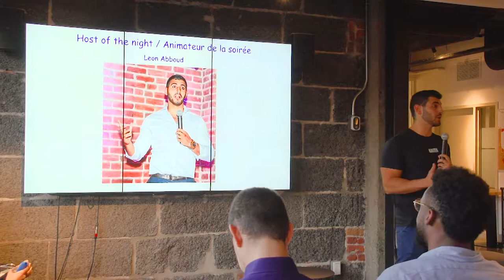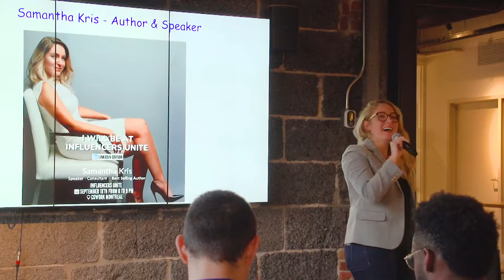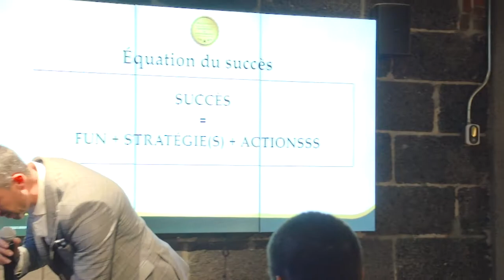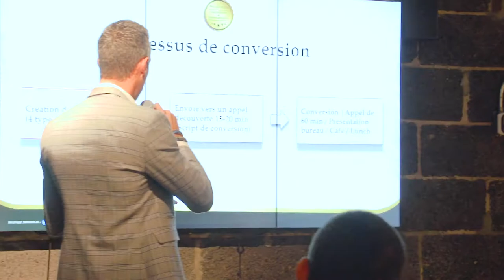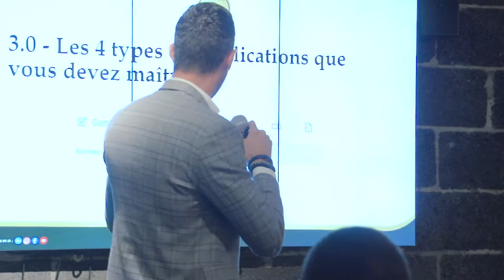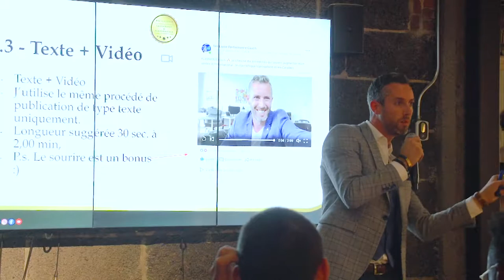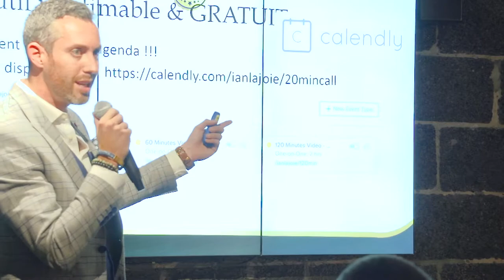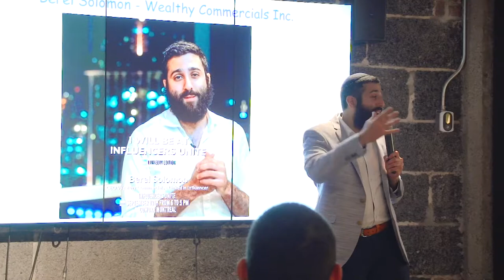Influencers Unite: LinkedIn Influencers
Influencers Unite 2019: LinkedIn Influencers

Influencers Unite is back and this time we are collaborating with the LinkedinLocalMontrealWomen to present you the most influential LinkedIn entrepreneurs.

The LinkedIn community is growing and it's doesn't seem like it won't be stopping any time soon.
So, if you are interested to grow your business, understand LinkedIn and do international business, you will need to hear our speakers.

Schedule:

Introduction: Leon Nasr Abboud

Speakers:

Samantha Kris

Ian Lajoie - Perso

Selma Lardjane

Berel Solomon

Ending:

Hugo Prince Charles Hackman Leon Nasr Abboud

6 PM – 10 PM EDT